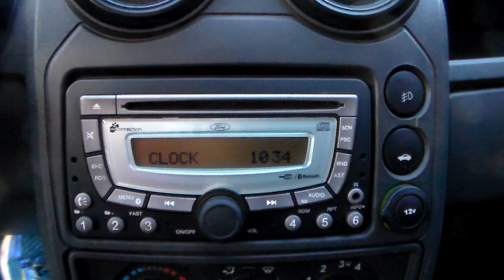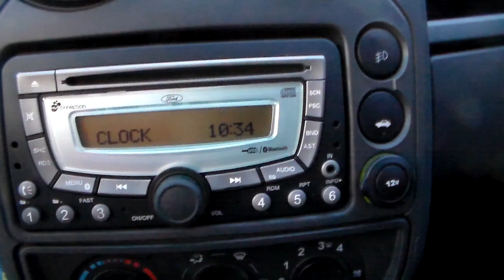Ford Ka Tecno 1.6 8v (Flex) - 2009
MUITO BEM CONSERVADO (3º DONO) C/ MANUAL E CHAVE RESERVA, CARRO APRECIADO PELA QUALIDADE E BAIXO CUSTO DE MANUTENÇÃO. IDEAL PARA QUEM BUSCA UM SEMINOVO COMPLETO E NÃO ABRE MÃO DO DESEMPENHO DO MOTOR 1.6 FLEX *** Aceitamos seu veículo na troca e financiamos com as menores taxas * Consulte o Atendimento Online através do nosso ou ligue: (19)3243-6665 ** Nossa Loja está localizada em Campinas - Rua Carolina Florence, 410 - Guanabara.